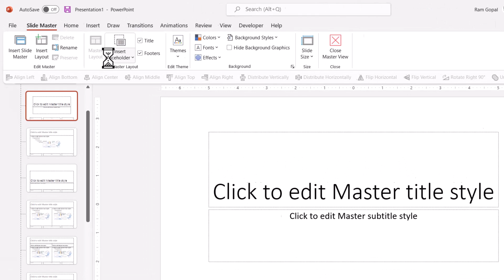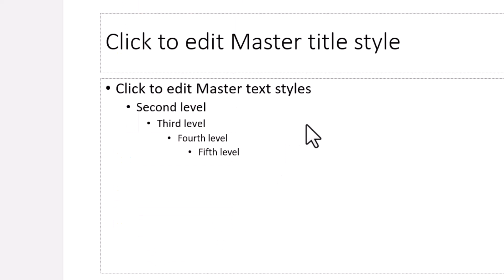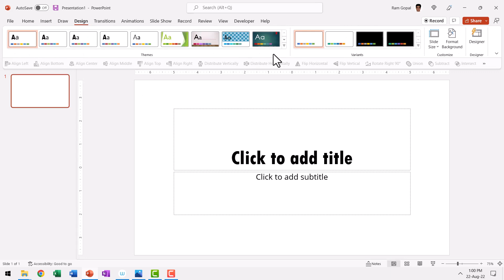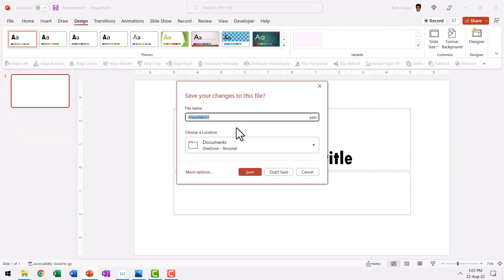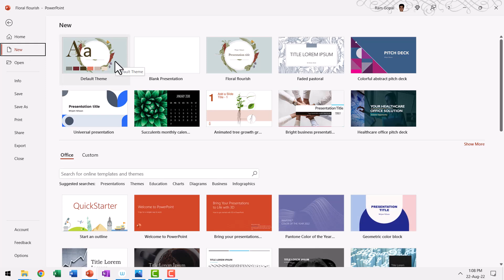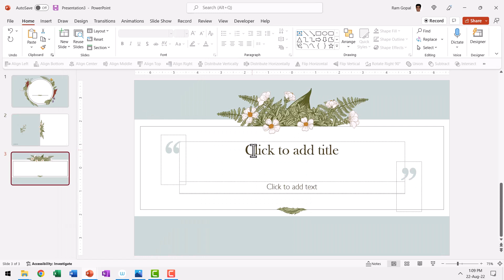Must Watch If you Are Still Using Boring Calibri in Your PPT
Customize your slides by learning how to change boring default fonts in PowerPoint. Make your slides reflect your message and brand!
*Ramgopal's PowerPoint Mastery TRAINING Program*
Contents of this video:
00:00 Issue with Default Fonts
01:00 Create & Save your Font Theme
02:30 Find & Apply Your Saved Theme
03:00 Set Your Default Theme
03:25 Create & Save Design Theme